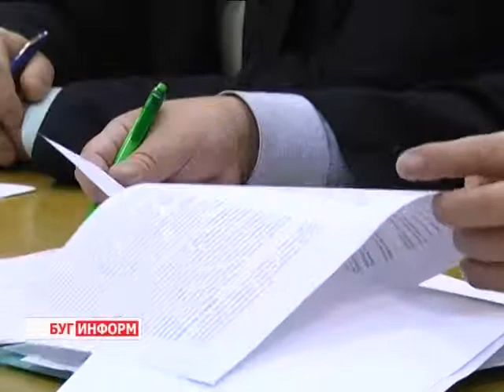2015-02-11 г. Брест. Вопросы проведения государственной пограничной политики. Телекомпания Буг-ТВ.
Заседание комиссии по вопросам проведения государственной пограничной политики на территории  страны.
Заседание комиссии по вопросам проведения государственной пограничной политики на территории Брестской области состоялось сегодня в Бресте.  Насколько стабильна обстановка на Государственной границе Республики Беларусь и приграничной территории, каковы результаты оперативно-служебной деятельности органов пограничной службы страны и Брестской пограничной группы имени Феликса Дзержинского за 2014-год, и какие задачи стоят сегодня перед управленцами «в погонах»? Спектр рассматриваемых вопросов был довольно обширен.